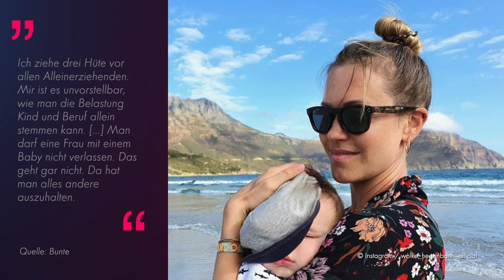Nach Sohn Avi: Schließt Wolke Hegenbarth Familienplanung ab?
Ist Wolke Hegenbarths (41) Familie komplett? Im August 2019 verkündeten die Schauspielerin und ihr Verlobter Oliver Vaid besonders süße Neuigkeiten: Ihr Söhnchen Avi erblickte das Licht der Welt. Darf sich der kleine Junge noch über ein Geschwisterchen freuen? Eher nicht, wie die 41-Jährige nun in einem Interview mit Bunte bekannt gab: "Ein Kind reicht uns vollkommen. Ein weiteres Baby traue ich mir oder besser gesagt uns nicht zu." Der kleine Wonneproppen halte die TV-Bekanntheit und ihren Liebsten nämlich ordentlich auf Trab. Wie der Familienalltag trotzdem klappt, verrät Wolke im Video. (jwe/dew)